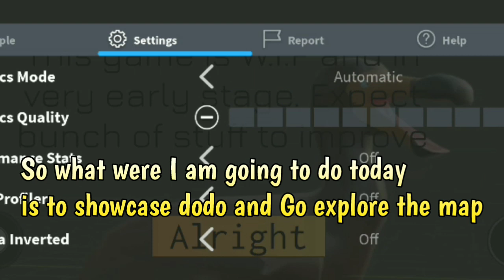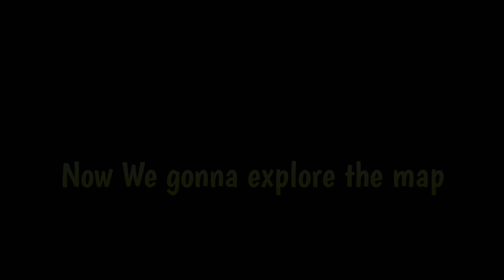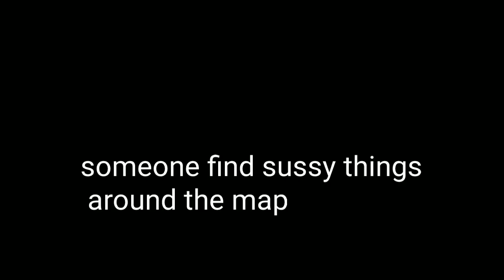Bio Sphere Early Access + Showcase, Map Exploring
Game Made by: Dinoclawsguy89

the game still on wip btw

Time lapse:

0:34 Dodo Showcase
1:12 Map Exploring
2:59 Outro